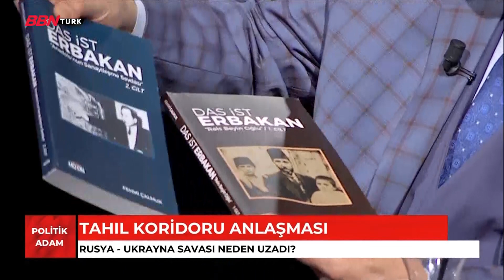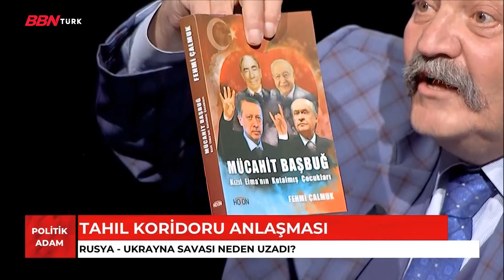6’lı masanın Cumhurbaşkanı adayı kim olacak ? |POLİTİK ADAM-27.07.2022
Moderatörlüğünü usta gazeteci yazar Fehmi Çalmuk’un yaptığı Politik Adam Siyaset Bilimci, yazar Murat Bahadır Akkoyunlu ile  ezber bozan bir programa imza atıyor.
Tahran Zirvesi ve Suriye operasyonu kimleri rahatsız etti ?
Tahıl Koridoru anlaşması kimlerin tezgahını bozuyor?
Lozan’ın 99’ıncı yıl dönümünde Yunanistan ne istiyor ?
6’lı masanın Cumhurbaşkanı adayı kim olacak ?
HDP seçim ittifaklarının neresinde ?
Cumhurbaşkanı Erdoğan kimler tarafından yalnız bırakılmak isteniyor?
Fehmi Çalmuk soruyor, Siyaset Bilimci- yazar  Murat Bahadır Akkoyunlu cevaplıyor.
➤Instagram adresi: bbnhaber- bbnturk